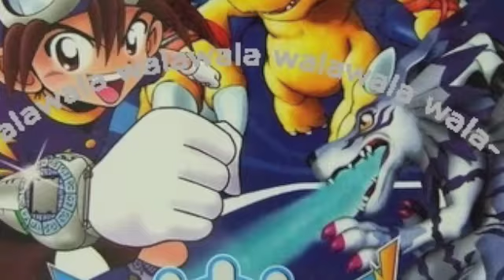I Love Digimon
i love digimon so i made this video it took me a little while to make it but i did and please comment on this one.disclamer i do not own digimon!

wow i made this a while ago...